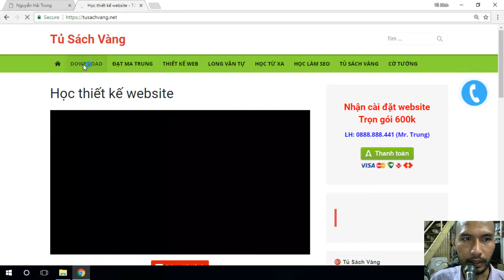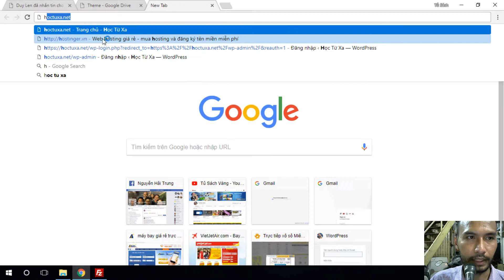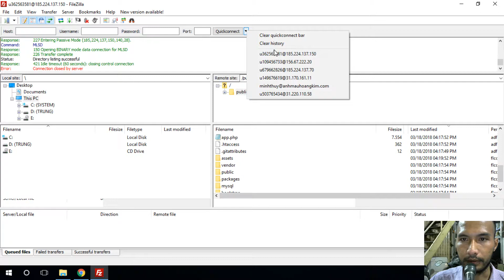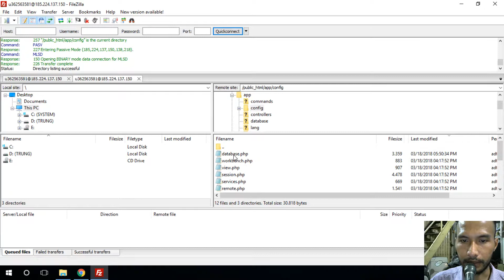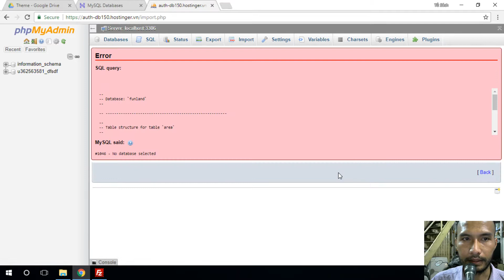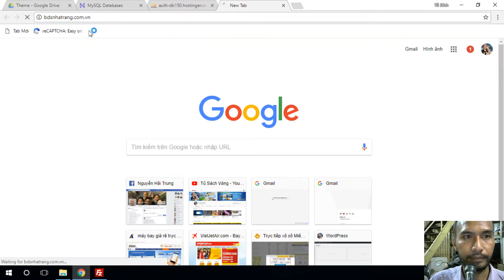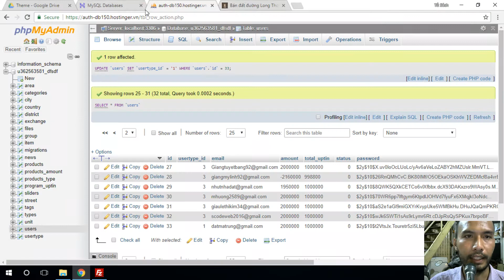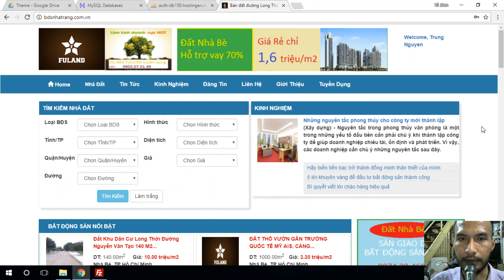Share code website bất động sản | Tủ Sách Vàng